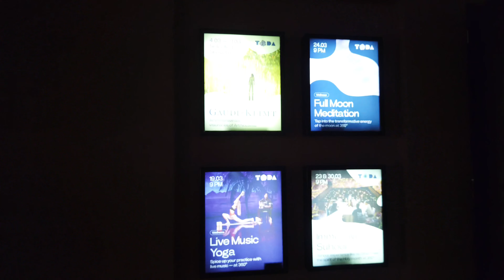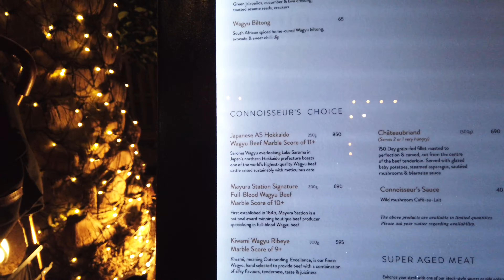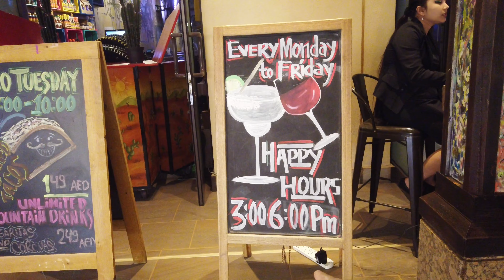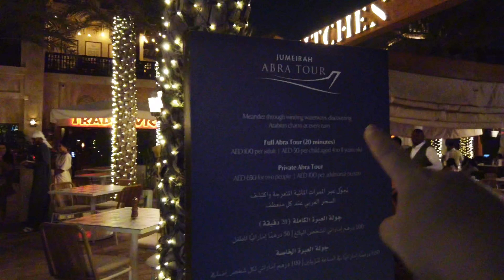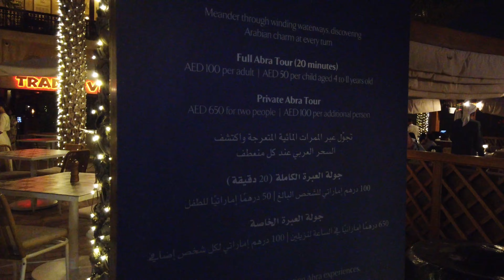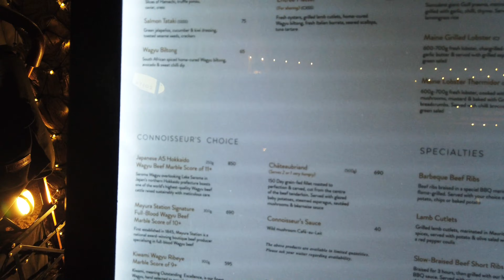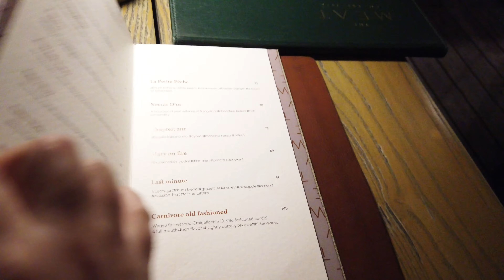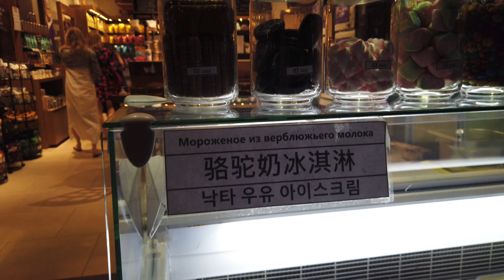เที่ยว Souk Madinat ยามค่ำ Dinner ร้าน The Meat co. วิวดีเห็น Burl Al Arab เต็ม